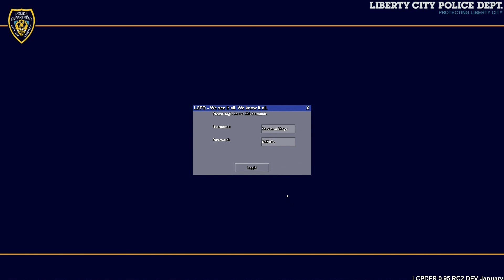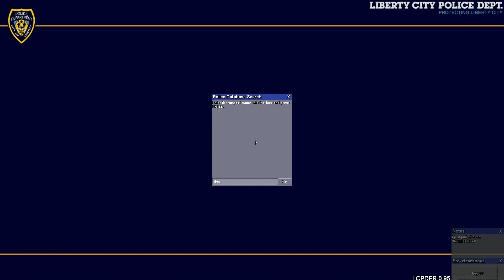LCPDFR 0.95 RC2 - State Trooper in Action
Back when GTA 4 modding was everything before GTA 5